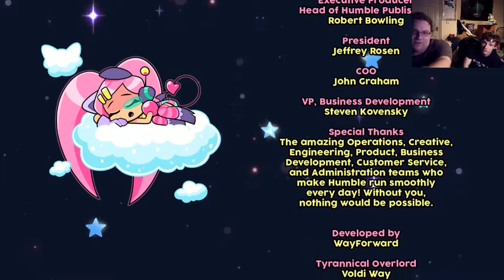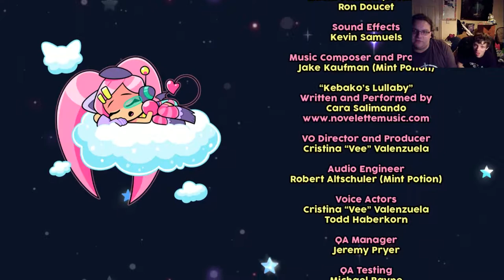Gon And Rewind Play Cat Girl Without Salad: Are You Sure That's Not Me